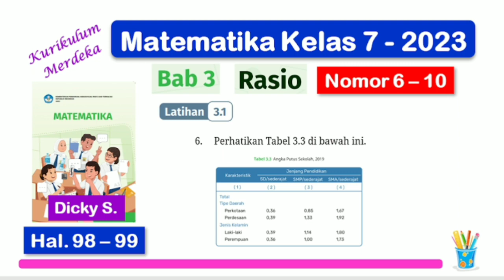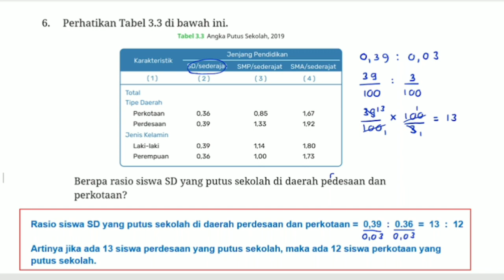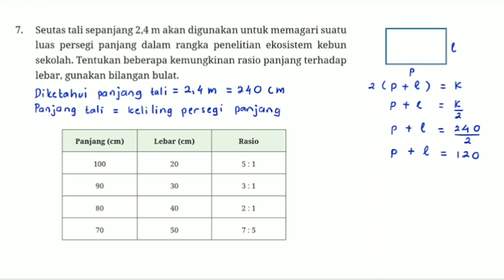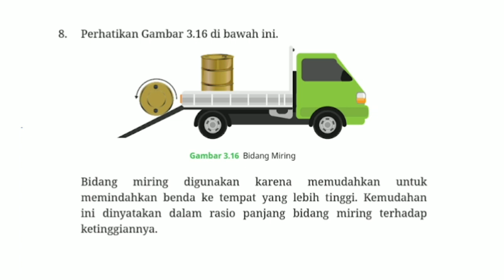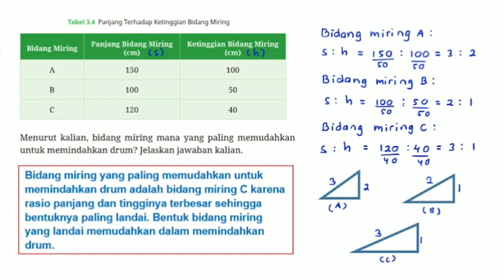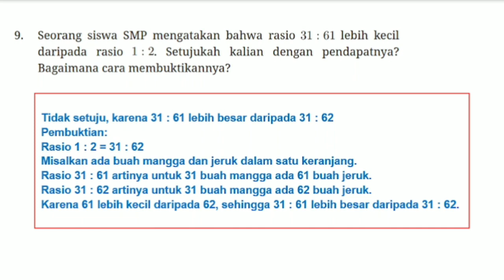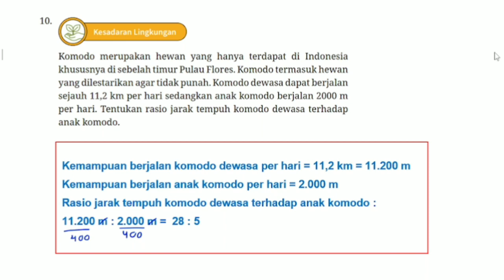Latihan 3.1 Matematika Kelas 7 Bab 3 Rasio - hal. 98 - 99 - no. 6 - 10 Kurikulum Merdeka